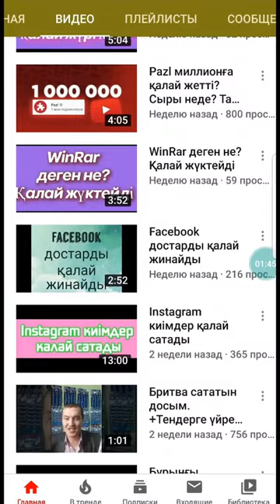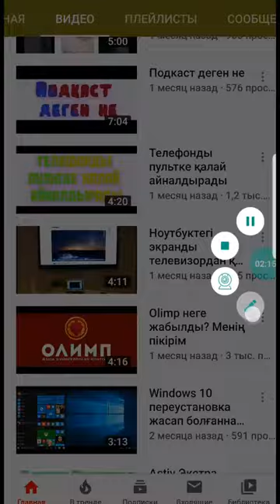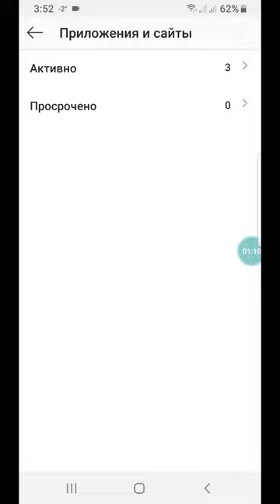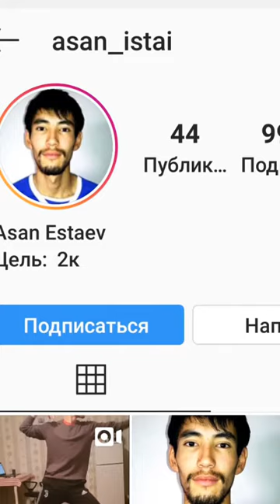Instagram сіз доступ берген сайт, приложениялар